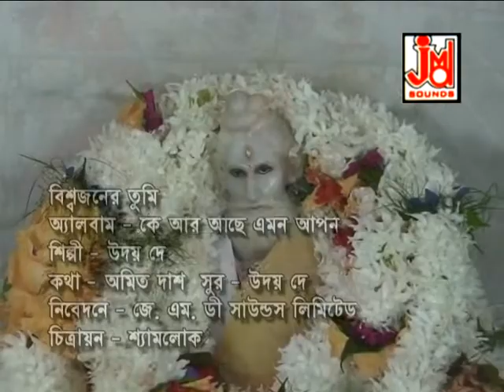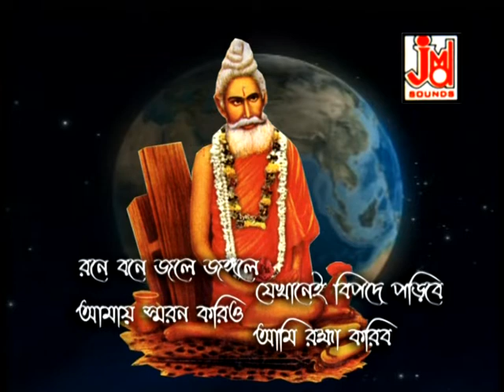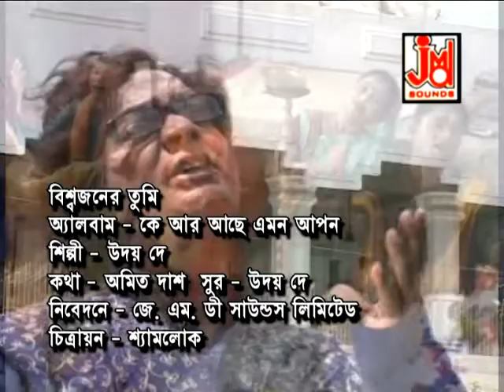বিশ্বজনের তুমি || Biswajaner Tumi || Uday Dey || Loknather Gaan || JMD Bangla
বিশ্বজনের তুমি || Biswajaner Tumi || উদয় দে || Uday Dey || লোকনাথের গান || Loknath Song || JMD Bangla

Title :- Biswajaner Tumi
Singer :- Uday Dey

Lyrics :- Amit Das
Tune :- Uday Dey

Music Arranger :- Durbadal Chattopadhyay
Audio Recording Studio :- Studio JMD Sounds (Kolkata)
Recodist :- Sudip

Video Edit :- Uday Dey
Make-up & Dress :- Shankar Pal
Camera :- Shyamlok

1816
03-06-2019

2 Chandra Surya Tumi Graha Tara Tumi Go Thakur Sob Dukhatara